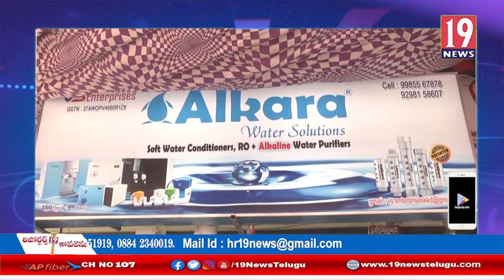కాకినాడలో అల్కరా వాటర్ సొల్యూషన్ ప్రారంభం -తూర్పు గోదావరి జిల్లా